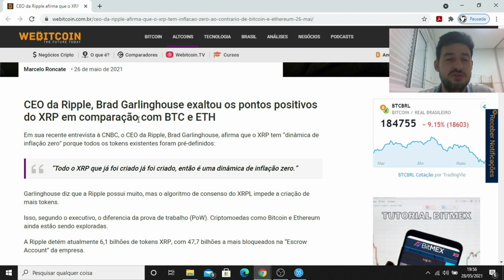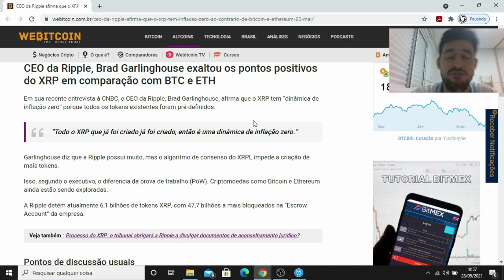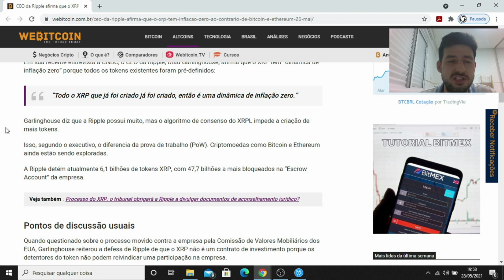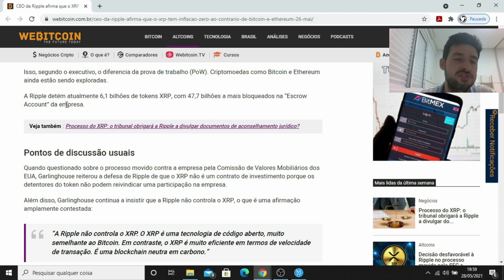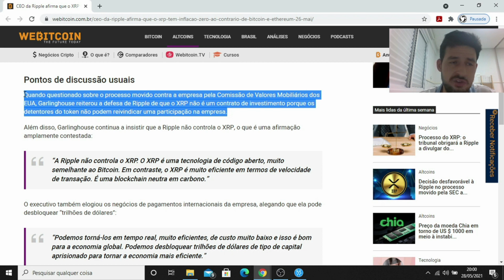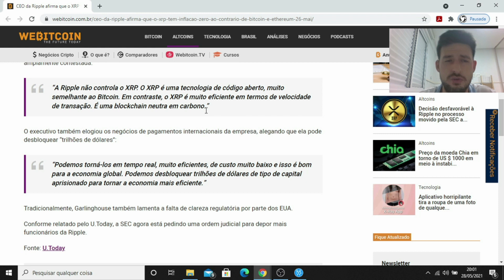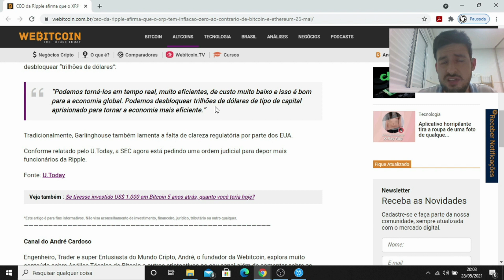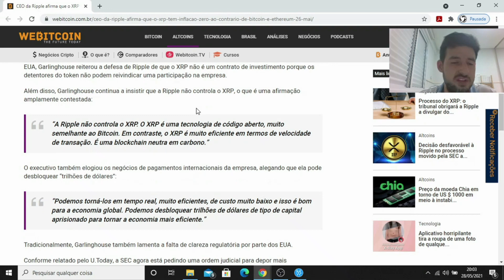XRP (Ripple) tem inflação zero, ao contrário do Bitcoin (BTC) #402